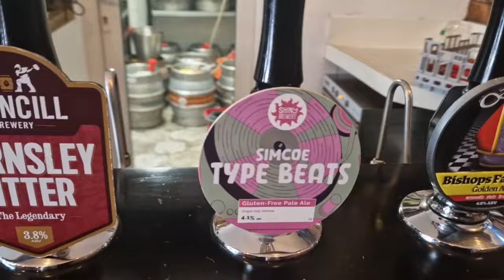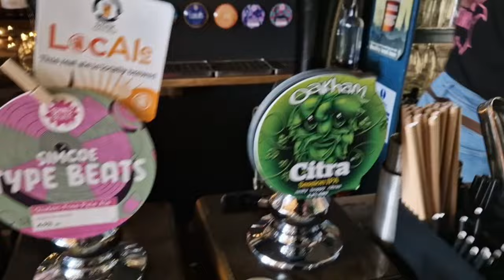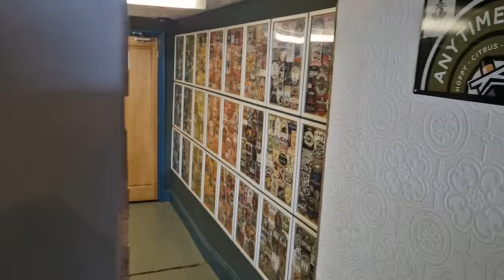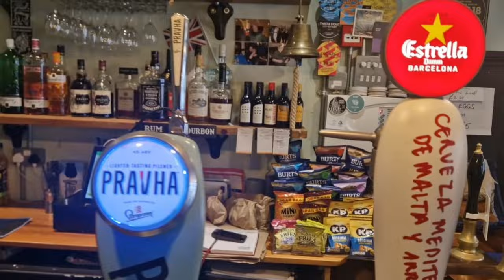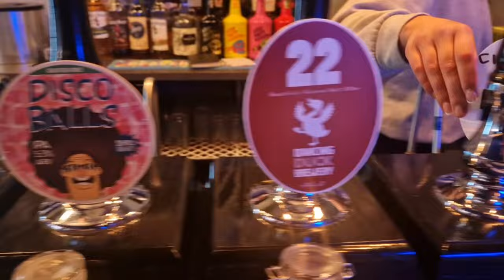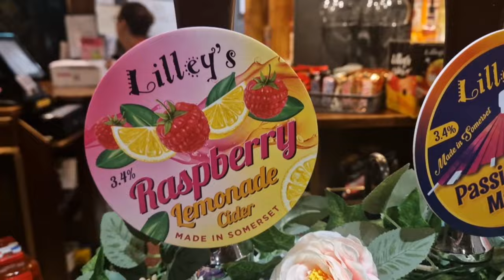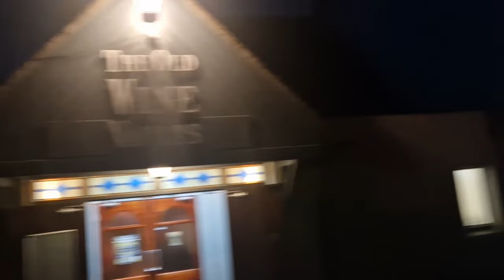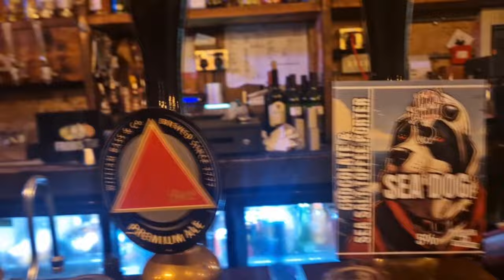Can you have a good night out in... Eastwood? (Nottingham)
Dale heads out solo to the Nottinghamshire town of Eastwood and visits 14 of the town's establishments! Eastwood has some absolutely amazing little gems in it and is a banging little town! Dead easy to get to by bus from several of the surrounding areas and is WELL worth a visit!